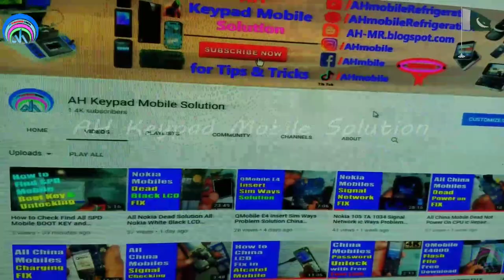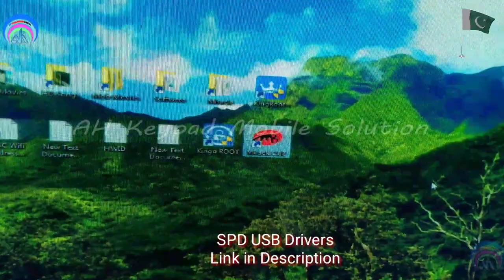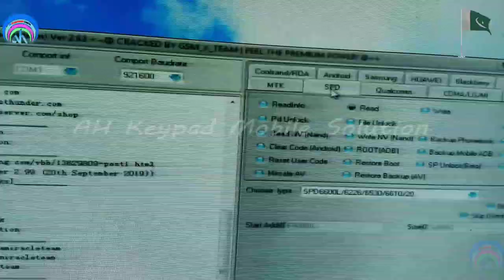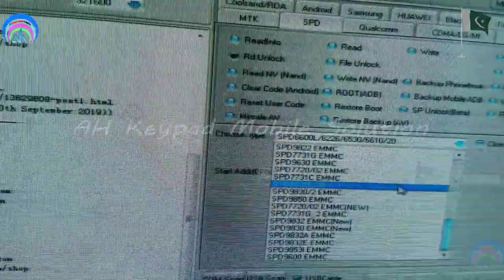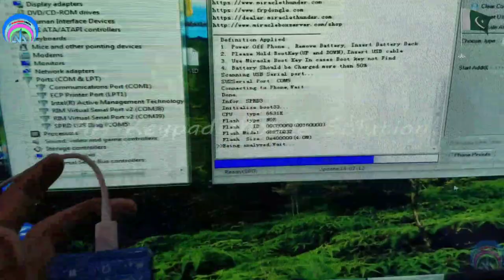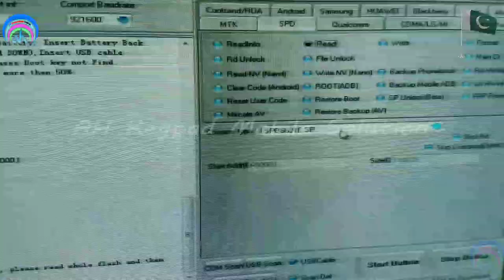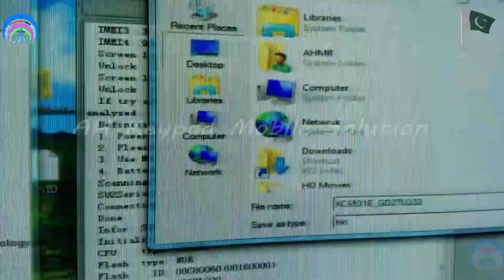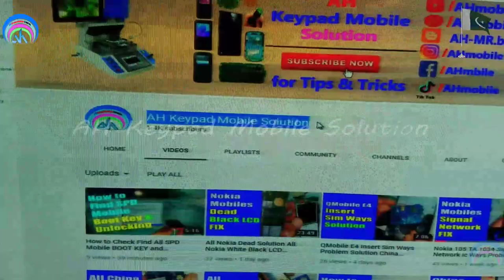Xcell Club Flash File | How to All China SPD6531 Mobiles Password Unlock With Free Tool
All SPD CPU 6531 , 6531A , 6531C , 6531E , 6531G
Flash File Read , Flash File Write , Password Unlock , Security Code Unlock Free Tool